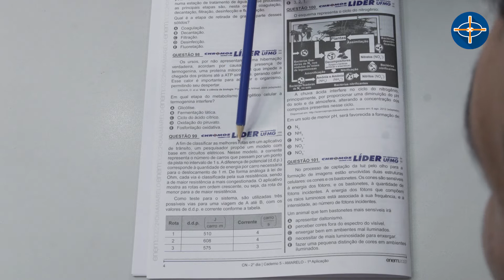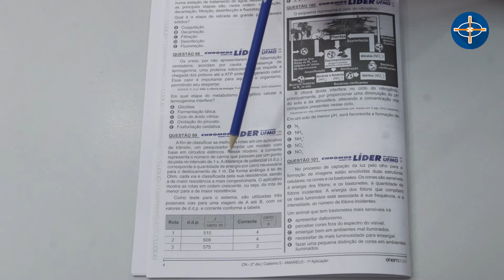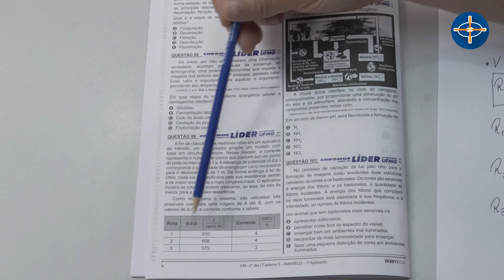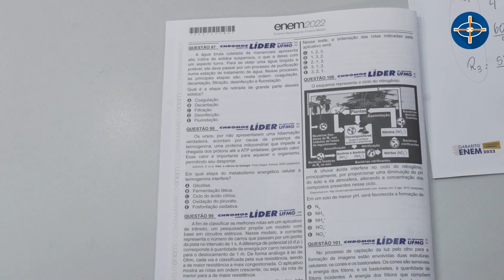Gabarito ENEM 2022 CHROMOS - Prova Amarela: Questão 99 | Ciências da Natureza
Confira a correção da prova de Ciências da Natureza do ENEM, respondida pelo(a) professor(a) Luiz Kojima!